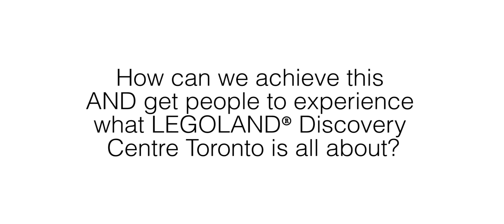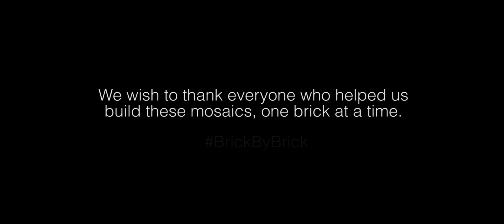Amazing LEGO brick street art for LEGOLAND Discovery Centre Toronto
Check out @LDCToronto & @AstralOOH's latest campaign! 110,592 LEGO bricks / 2,000 people / 4 ad faces / 8 hours.